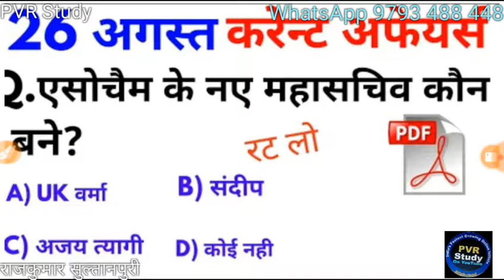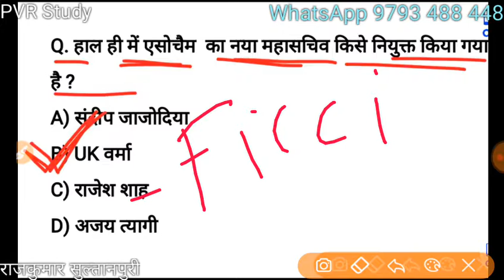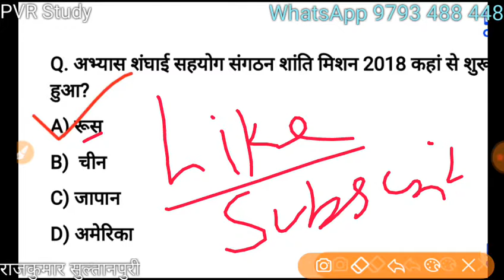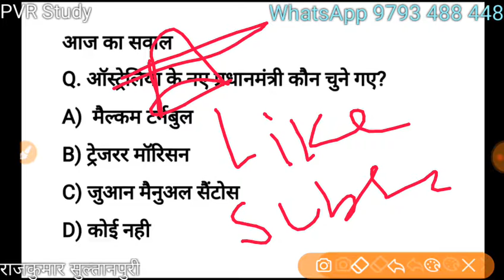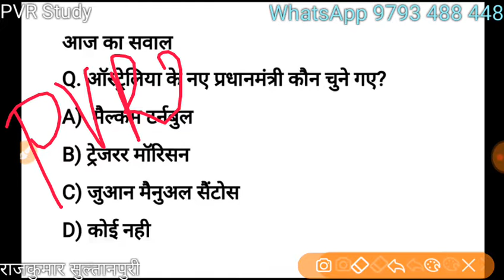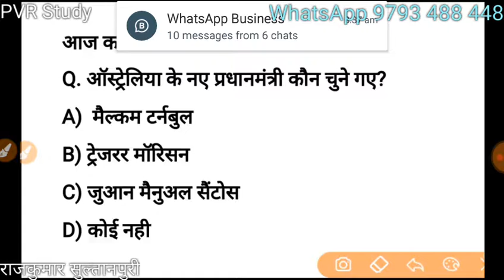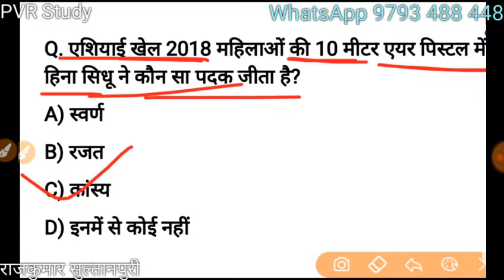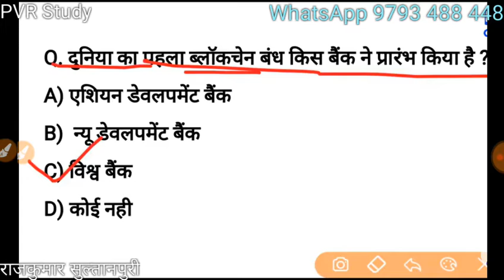▶ 26 अगस्त 2018 के करेंट अफेयर्स▶▶ ऑस्ट्रेलिया का नया प्रधानमंत्री किसे चुना गया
🕛LIVE Classes schedule for RRB GROUP D|ALP⏰
👉🔵Monday to Friday🔴👈
🔵⚫Morning show⚫🔵
👉8:00 am Current Affairs  by Amar sir/ RAJ Sir"👈
👉9:00 Am Maths magic by RAJ Sir"👈
🔴Evening/Night show🔴
👉10:00 Pm General Science By A.B Singh/Raj sir"👈
👉11:00 Pm Reasoning मंत्रा by Vinay Sir /Raj sir"👈
🔴11:40 _12:20 am special classes🔴
1_ morning 5:00 Am
2-Evening 7:00 Pm
☎ 78438_32 999
☎78438_33 999
Live classes,
Railway maths,
Banking maths,
Online coaching,
Online tayari,
Oneday exams full maths solution,
PVR Study,
Current Affairs,
 26 अगस्त 2018 के करंट अफेयर,
एसोचैम का फुल फॉर्म,
एसोचैम की स्थापना कब हुई,
Ficci का फुल फॉर्म,
Seri ka full form,
world Bank ki sthapana kb hui,
विश्व बैंक का मुख्यालय कहां है,
विश्व बैंक के अध्यक्ष का नाम,
राजस्थान के मुख्यमंत्री का नाम,
भारतीय महिला टीम की कप्तान का नाम,
भारतीय महिला टीम का वर्तमान कोच,
संदीप जाजोदिया कौन है,